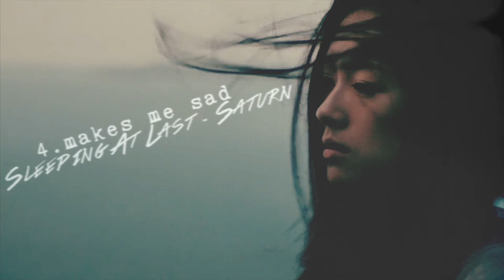music tag. {♫]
I wasn't tagged. I just loved the concept !
I tag everyone who wants to do this, but especially my beloved Nina (LenaNellyShow) and Amandine (jemwhisper).

1. Describe me: Paralyzed by NF "Where is the real me ? " It's kind of my mantra, my philosophy.
This song describes everything i've always felt, thought and how I am. I can't explain without talking of my life during 3 hours so just it is. I feel overwhelmed by my emotions all the time and some other I just wish I could feel something. Just to remember  who I am.  Because I probably always will my worst enemy.  I don't know how to deal with feels, because I always feel them with to much of intensity, it almost killed me and know, I've just became colder so that my feels could never take the control again.

2. Describe how i'm feeling: Gasoline by Halsey. "You can't wake up, this is not a dream. You're part of a machine."
Because I'm feeling in marge of the society and I'm not feeling as a part of it. I can't fit and I probably never will ! I follow my own path.

3. Stuck in my head: I lived by OneRepublic. "I own every seconds this world could give." All OR's songs are stuck in my head ! It's one of my fav' band and this song is just explaining all I wish I could be brave enought to do.

4. Makes me sad: Saturn by Sleeping At Last. "How rare and beautiful it is to even exist."
Realy ? No needs to explain !

5. Makes me happy: The Keys by Talisco
Because it makes me wanna dance and jump all over my room in the morning.

6. Makes me calm: To Your Health by Keaton Henson.
Keaton is just the most gifted artist !

7. Makes me want to fight: Crossfire by Stephen
I just love the beats on the song and the lyrics explain everything why I wanna fight.